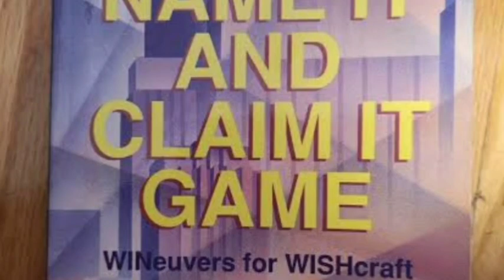Law of attraction success story|motivation malayalam.